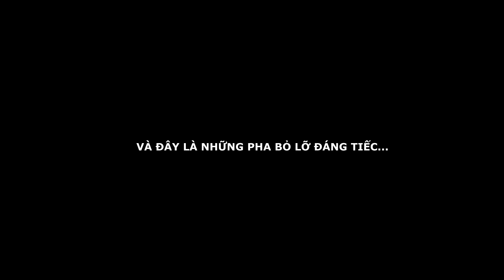PLAY TOGETHER | TRỞ THÀNH "BẬC THẦY CÂU CÁ" NẾU CHỌN ĐÚNG CẦN CÂU NÀY , CẦN CÂU VIP NHẤT HIỆN TẠI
Chào các bạn video hôm nay mình làm về đề tài câu cá trong play together , mình sẽ hướng dẫn các bạn cách dùng cần câu để câu cá lên bóng 5 mà không đứt dây , mình xin giới thiệu đến các bạn một loại cần câu vip nhất ở thời điểm hiện tại của game play together , không lo đứt dây.
BÀI HÁT :☆Ngày Xuân Long Phụng Sum Vầy Organ (Edm Tết ) - (Hưng Hack remix ) ☆ Nhạc Trẻ Remix Hay Nhất 2021